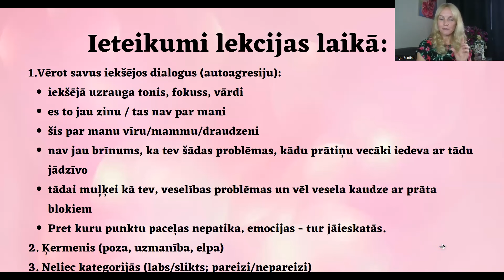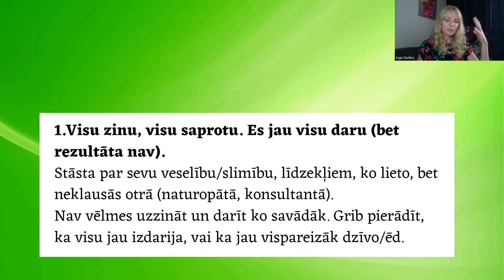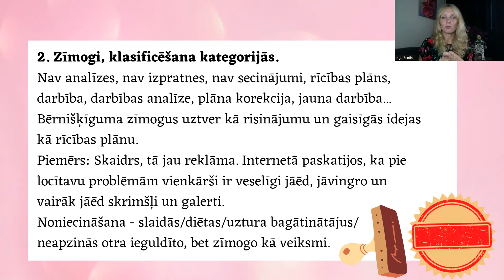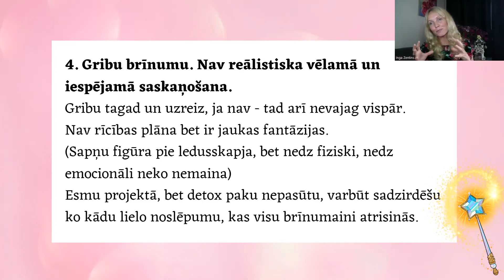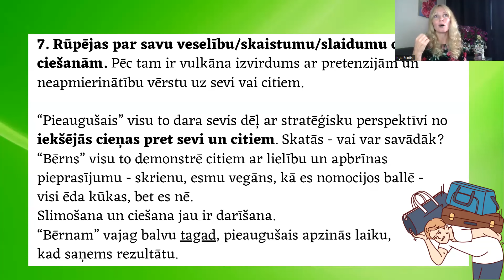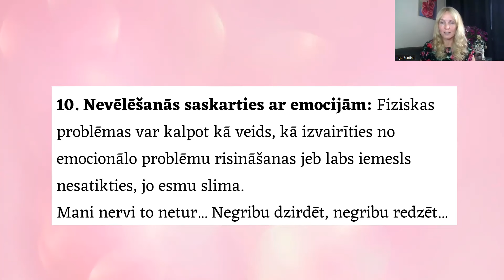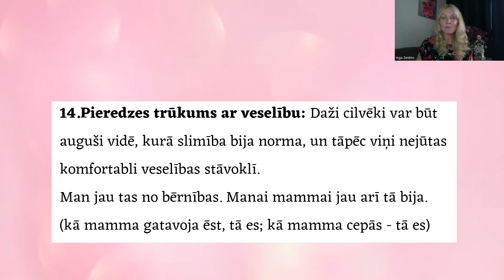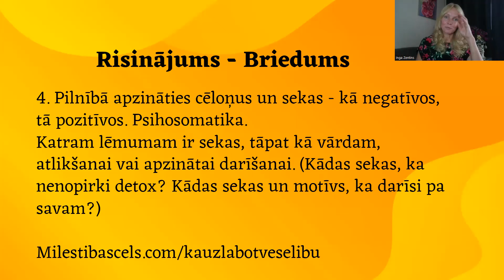Kā Pārvarēt Prāta Blokus, Kas Traucē Būt Veselam?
Mums ir jāizvērtē iemesli kāpēc slimojam - bieži tas ir jārisina fiziski, bet tik pat svarīgi ir ieraudzīt kā emocionāli veidojam sev slimības un arī blokus, lai paliktu slimošanā, kaut ar prātu domājam, ka gribam veselību. Video apskatīsim dažādus prāta blokus, kas traucē būt veselam, kur ir vajadzīga patiesa atzīšanās sev par izdevīgumu, lai to patiesi atrisinātu.

👍 Ielaiko kā pateicību par manis veltīto laiku un enerģiju veidojot materiālu.